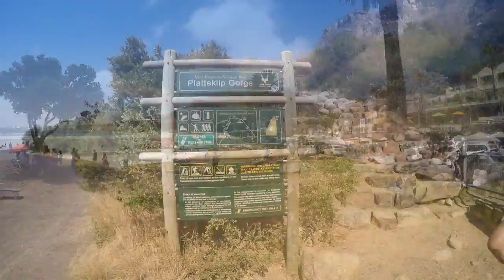To Travel Is to Develop Compassion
Visual:

EF Tours
GoPro Travel

Audio:

Alex Cequea "What Can Travel Teach You About Empathy?"
Rick Steves "The Value of Travel"
Ends of the Earth - Lord Huron
Thunder Clatter - Wild Cub